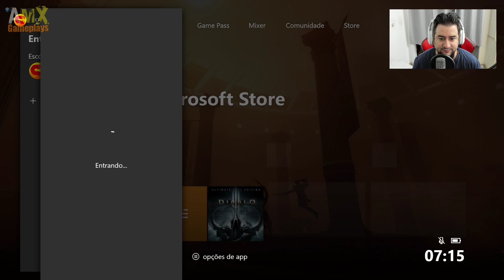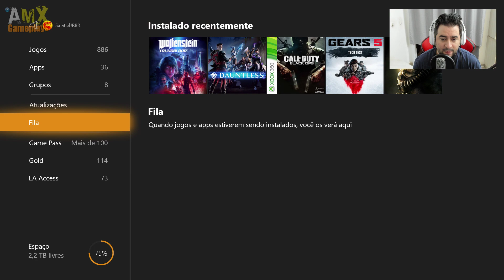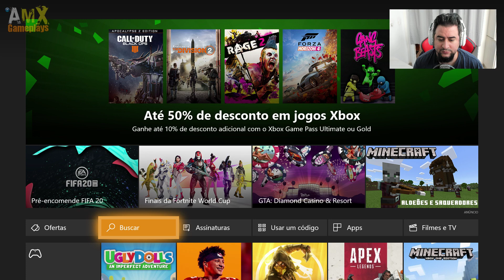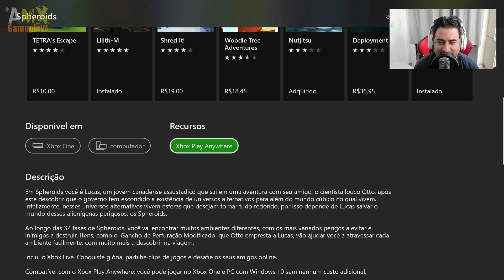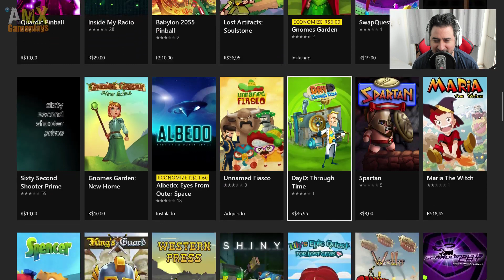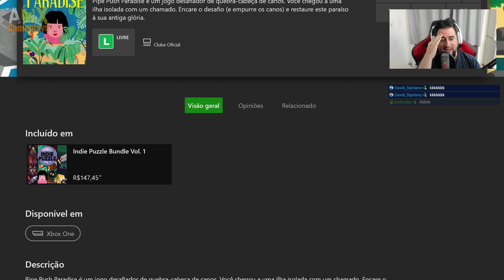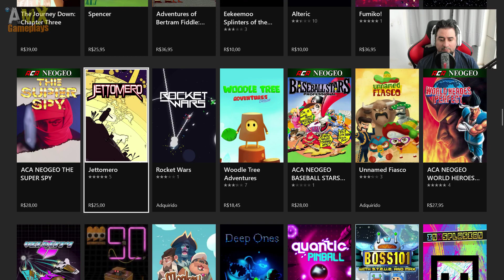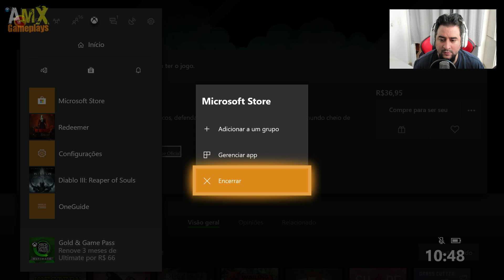MUITA AÇÃO E ADRENALINA | Redeemer Enhanced Edition #2 (Xbox One)